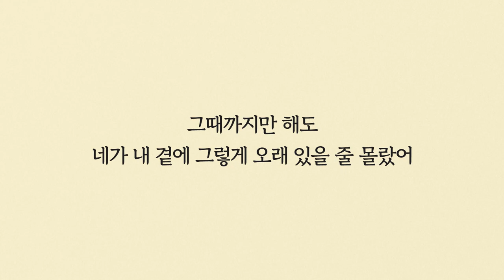[언젠가 찾아올 그날을 위하여 펫 로스]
[언젠가 찾아올 그날을 위하여 펫 로스] 출간
20년 가까이 키우던 반려견의 상태가 심상치 않았다.
진정제를 받으러 동물 병원에 다녀오던 중,
식욕을 잃어가던 반려견을 위해 슈퍼에 들른 길.
아내에게 전화가 왔다.
“민트, 조금 전에 떠난 것 같아.”
“아직 따뜻하니까…… 빨리 와.”
“반려동물을 키우는 사람이라면 누구나
생각해 볼 언젠가 찾아올 ‘그날’
그러나 정작 ‘그날’을 맞고 나서야,
실제로는 아무 준비가 되어 있지 않다는 것을 깨닫는다”
사랑하는 반려동물이 아직 옆에 있을 때 읽어야 하는 책.
서적 자세히 보러 가기